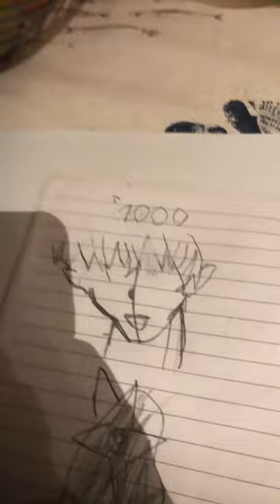2 квітня 2024 р.